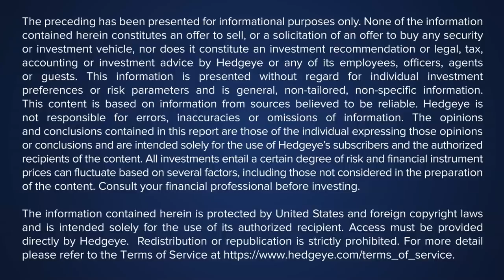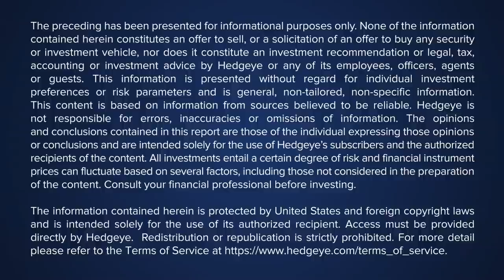WEBCAST | Mark Moss: Investing In A World Gone Mad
***This webcast aired live on Wednesday January 19, 2022***

Hedgeye analysts Josh Steiner and Rob Simone are joined by Bitcoin investor and entrepreneur Mark Moss. Josh, Rob and Mark will discuss the rise of Bitcoin, market cycles, Mark's "pendulum theory," and much more.

Josh, Rob and Mark will discuss the rise of Bitcoin, market cycles, Mark's "pendulum theory," and much more. You won't want to miss this Real Conversation.

Ever wonder what it's like behind the scenes of a hedge fund? Hedgeye pulls back the curtain with a deep-dive in our stock picking process with The Call @ Hedgeye.